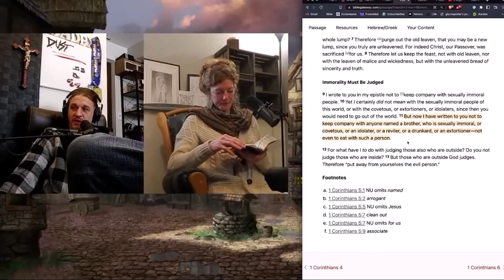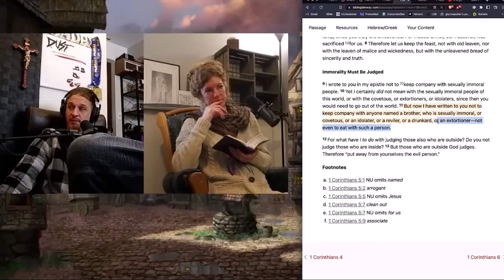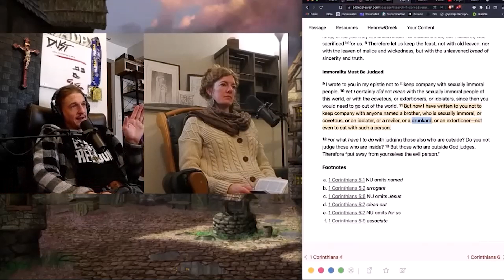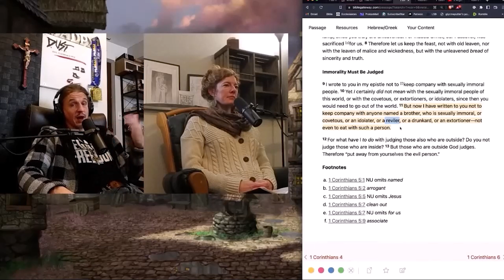Nice enough is not enough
How do we live with people who profess to be Christians but don't live as Christians?